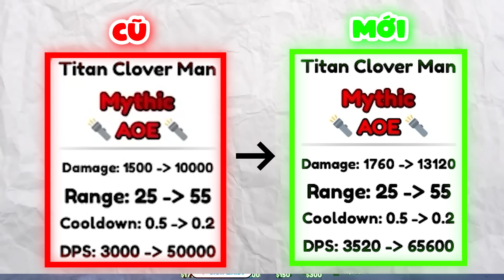BI HUỲNH THỬ DÙNG TITAN CLOVER MAN LEO TOP ENDLES VỚI ĐỘI HÌNH KẾT HỢP DJ TV MAN HỦY DIỆT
📍Blox Fruit, Fisch, Roblox dưới cmt nha ae 💕